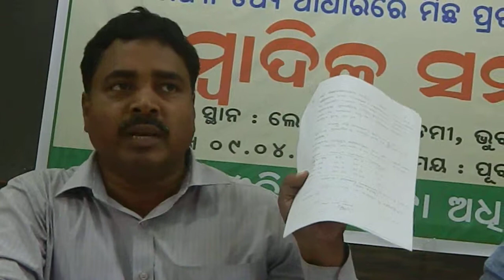Odisha suchana adhikar abhijan press meet